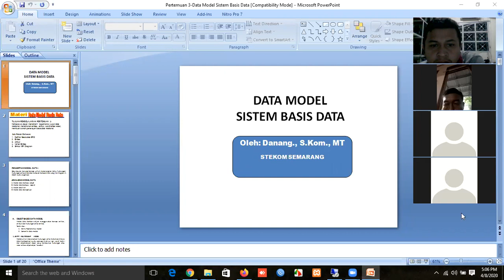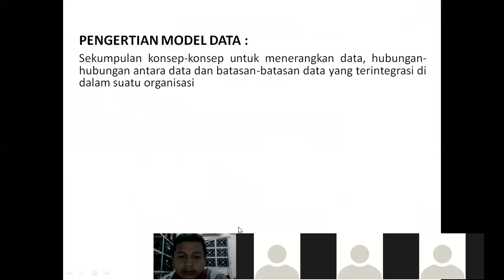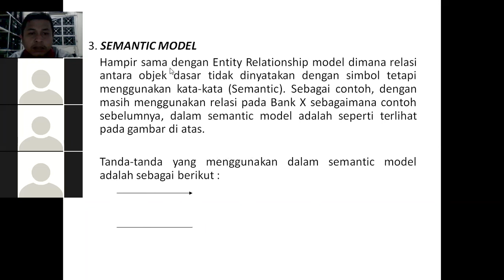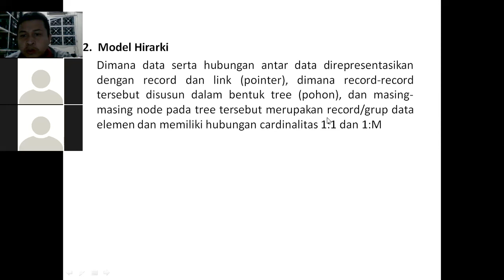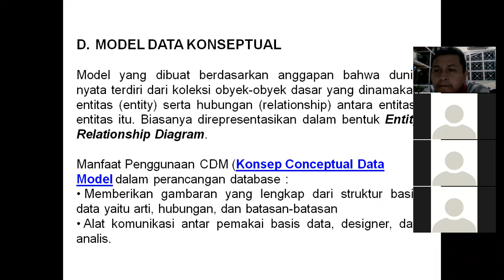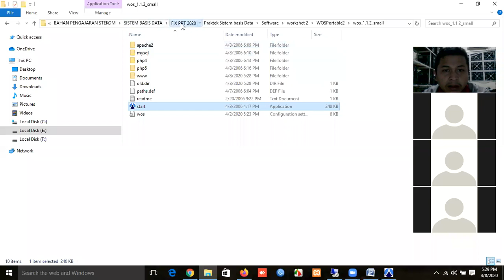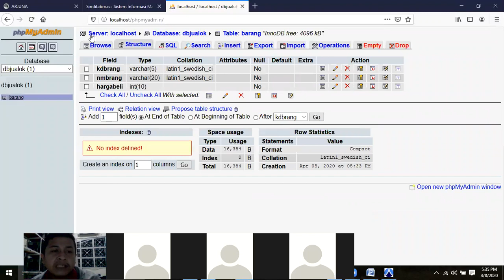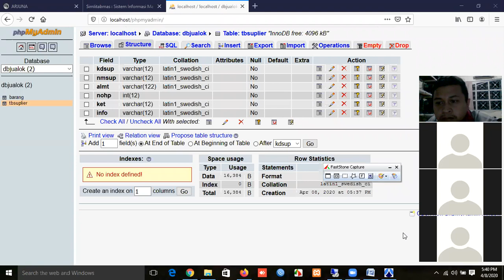Pertemuan 3 Data Model Database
TUJUAN PEMBELAJARAN PERTEMUAN 3:
Mahasiswa  dapat  memahami  bagaimana wujud data relational, menentukan entitas, atribut, cardinalitas relasi, membuat contoh penerapan basisdata relational.